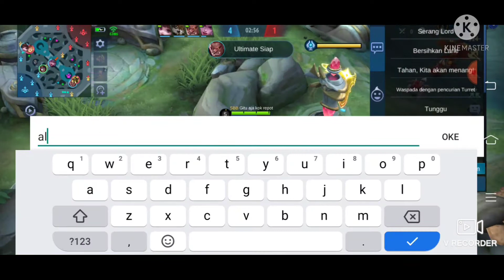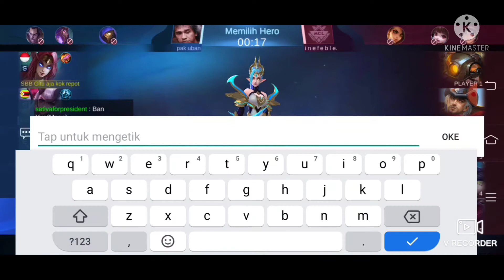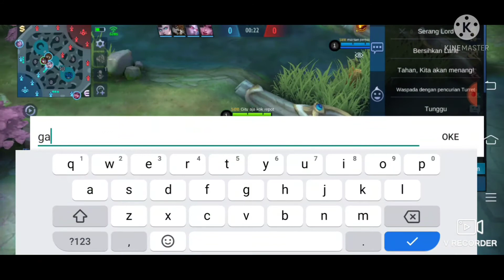Pakai Hyper Irithel di setiap match nya Auto JUARA MCL...